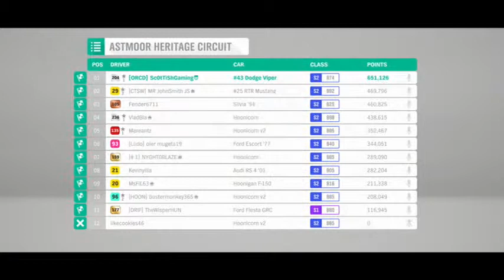SPEED DRIFTING ON FORZA HORIZON 4